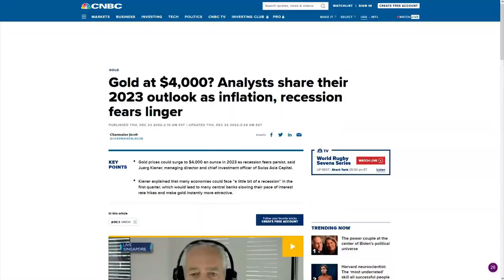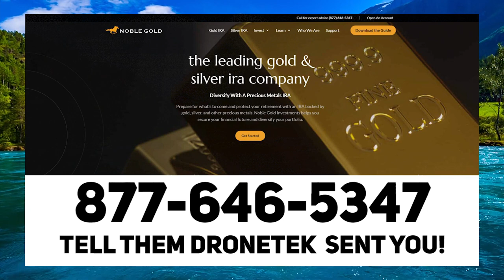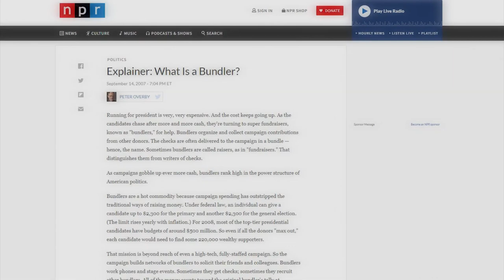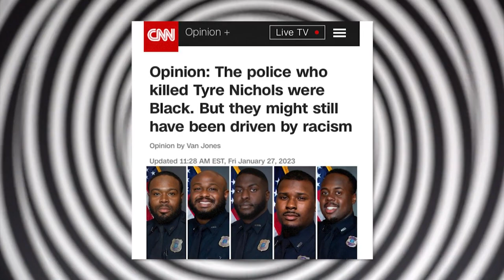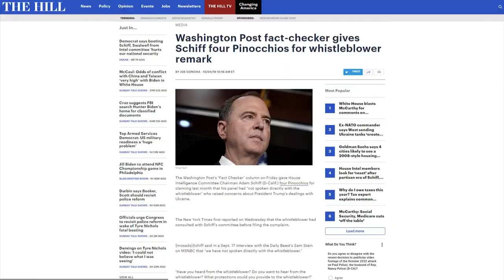BUSTED: 3 Democrat LIARS Get EXPOSED On CNN